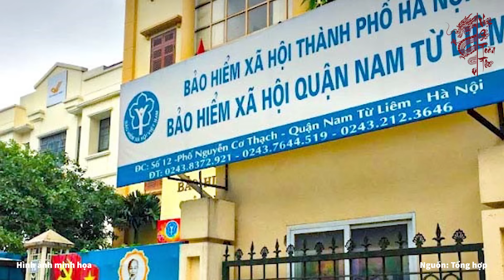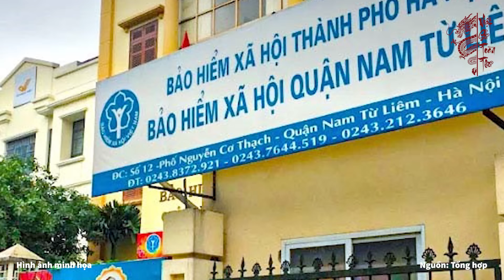"PHÁT SÚNG ĐẦU TIÊN" CỦA TƯỚNG TRẦN QUỐC TỎ XÓA TƯ CÁCH KHẨN CẤP CT UBND PHÚ YÊN - KHÔNG CÓ VÙNG CẤM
Nội dung:Chưa bao giờ công cuộc đấu tranh với tham nhũng, tiêu cực lại tạo ra một khí thế và sự quan tâm lớn của xã hội như hiện nay. Qua kết quả phát hiện và xử lý tham nhũng trong thời gian vừa qua càng chứng tỏ rằng Đảng và Nhà nước đã thực hiện rất nghiêm túc tư tưởng chỉ đạo và quan điểm “nói đi đôi với làm,” không có vùng cấm, không có ngoại lệ, bất kể người đó là ai và không chịu sức ép của bất kỳ tổ chức, cá nhân nào.  . Số vụ án tham nhũng được phát hiện, khởi tố mới tăng cao và cán bộ cả đương chức cả nghỉ hưu bị phát hiện, xử lý nhiều hơn. Phòng chống tham nhũng trở thành xu thế, không làm không được, được dư luận và nhân dân rất đồng tình. Chính vì vậy mà mới đây, ngày 26 tháng 5, Thủ tướng Chính phủ đã thi hành kỷ luật bằng hình thức xóa tư cách chức vụ Chủ tịch Ủy ban nhân dân tỉnh Phú Yên nhiệm kỳ 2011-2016 đối với ông Phạm Đình Cự.